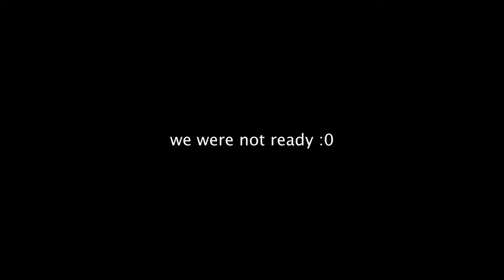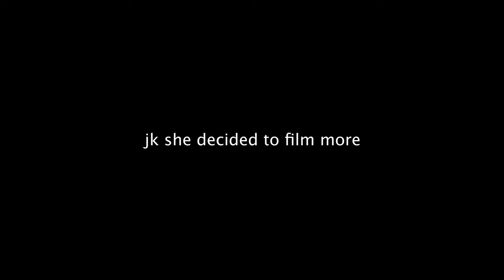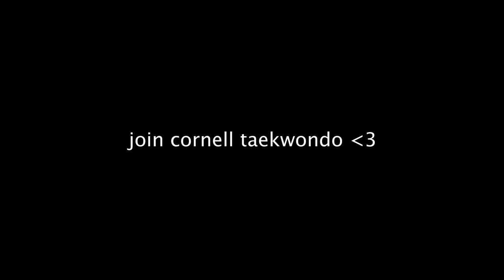1ST PLACE IVY LEAGUE SCHOOL | Cornell Club Taekwondo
We will be finishing strong at our LAST competition of the season at the University of Vermont!

Cornell Taekwondo competes in the ECTC (Eastern Collegiate Taekwondo Conference), which is a league of East coast universities (all the ivies, MIT, Duke, Northeastern, etc). We travel throughout the year to compete at different schools, where the points we earn from each tournament will be added up to determine the winning school at the last tournament of the year, which you will see at the end of the video!